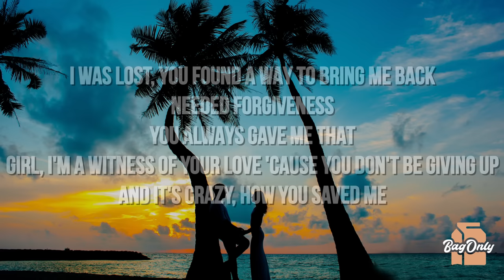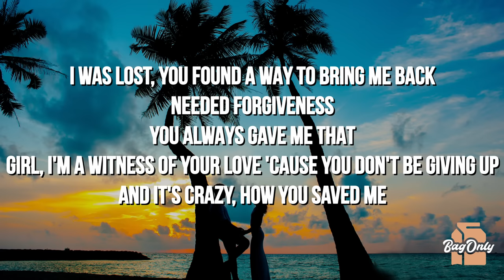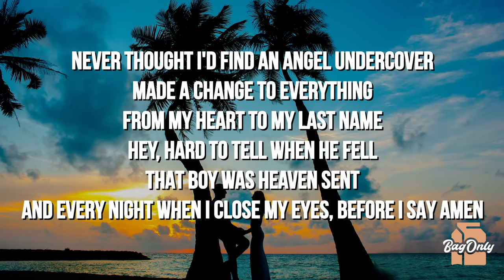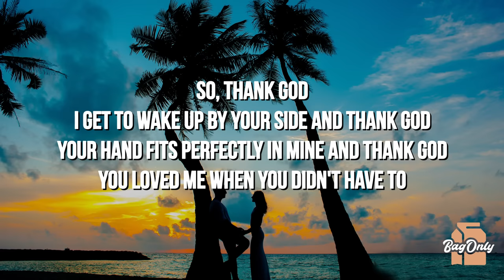Kane Brown & Katelyn Brown - Thank God (Lyrics)